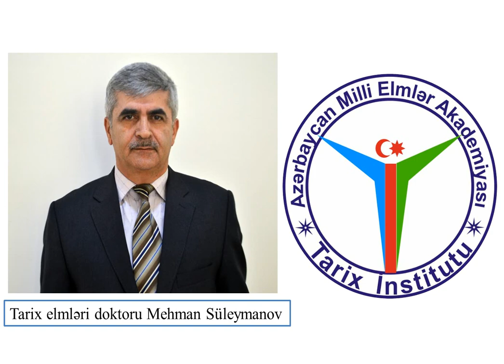"Azərbaycan tarixi" - Bakının azad edilməsi (I hissə)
Azərbaycan Milli Elmlər Akademiyasının (AMEA) Tarix İnstitutu ASAN Radio ilə birgə “Azərbaycan tarixi” adlı layihəni davam etdirir.

Ekspert qismində tarix elmləri doktoru Mehman Süleymanov çıxış edib.